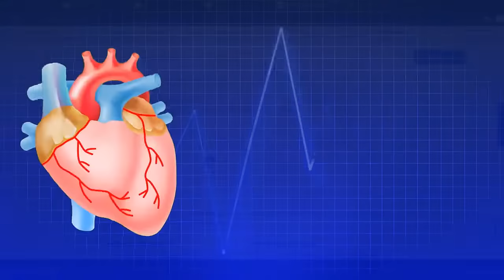Heart Rate Monitor App for iphone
Heart rate monitor (HR Monitor) app use your iPhone to find out your heart rate in less than 10 seconds!. It then shows the HR on a graph, & another bar shows where you fall as far as at rest, less fit, all the way to fit.

Instant Heart Rate is continuously rated as the world’s best mobile heart rate measurement app and is trusted by Stanford’s leading cardiologists for use in clinical trials.

* Place the tip of your index finger on the iPhone’s camera, and in a couple of seconds, your pulse will be shown!

* Instant Heart Rate detects a color change in your finger tip each time your heart beats and uses an advanced algorithm to show you your heart rate.

* A real-time chart will show you every heartbeat, similar to pulse oximeters used in hospitals.

NOTE: Make sure that your fingertip completely covers the camera lens. Press gently, since pressing too hard reduces blood flow in your finger and it's harder to get a result. Make sure that your fingers are not cold. This app is for recreational and fitness use only!